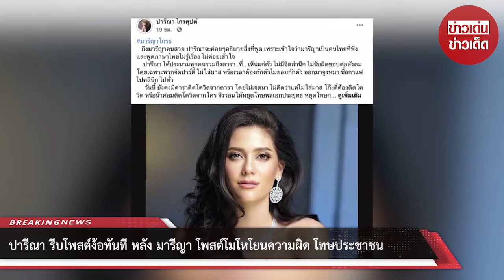ปารีณา รีบโพสต์ง้อทันที หลัง มารีญา โพสต์โมโหโยนความผิด โทษประชาชน